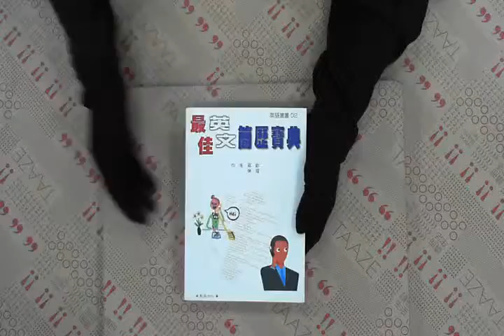TAAZE｜最佳英文簡歷寶典 二手書書況 9789577004024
TAAZE｜讀冊生活網路書店「最佳英文簡歷寶典」，找二手書請至